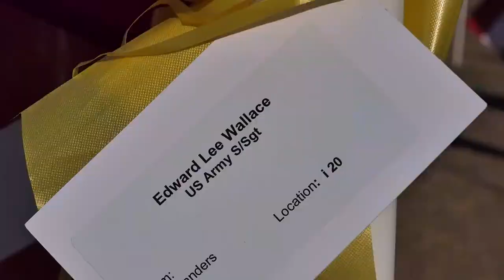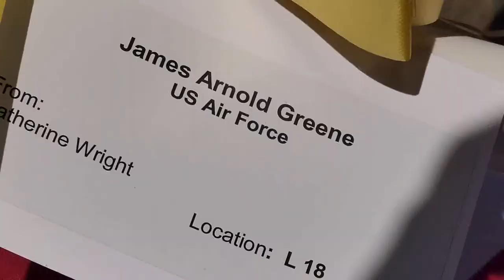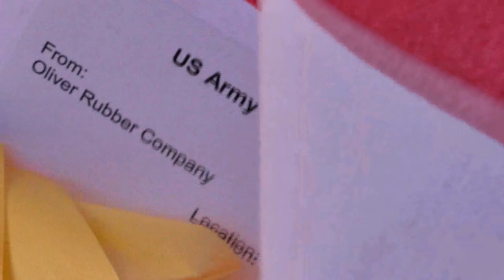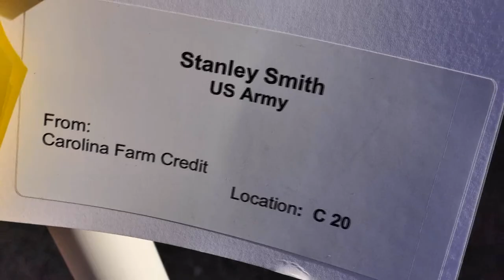Veterans Day Tribute Field of Honor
There is a story that goes with every Flag, Randolph County Field of Honor.